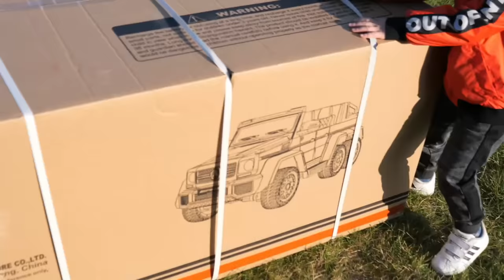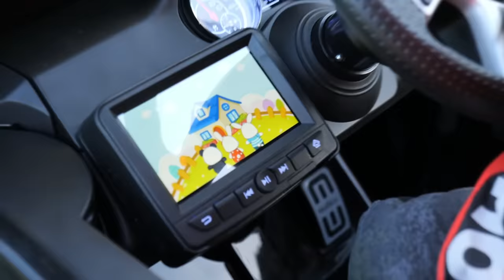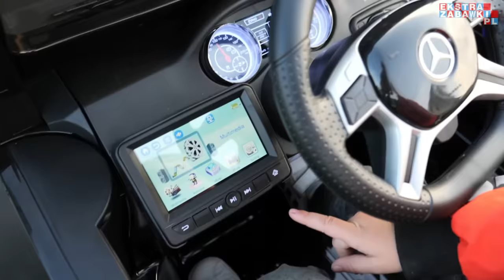Mercedes G63 AMG 6x6 vs Traktorek JOHN DEERE - WYŚCIG Z MARIO - autko na akumulator